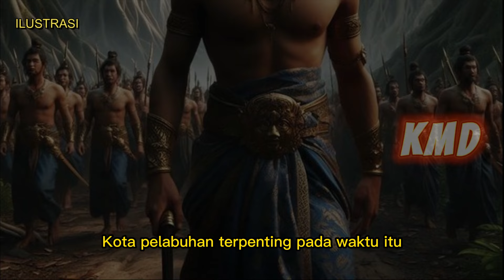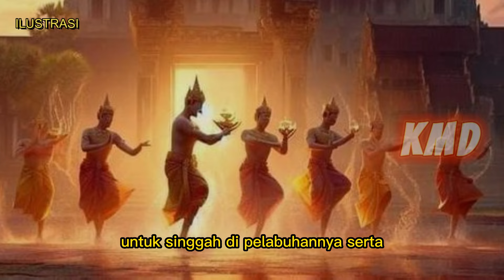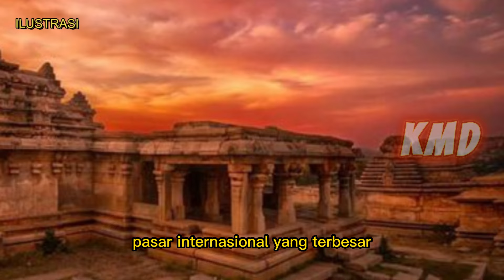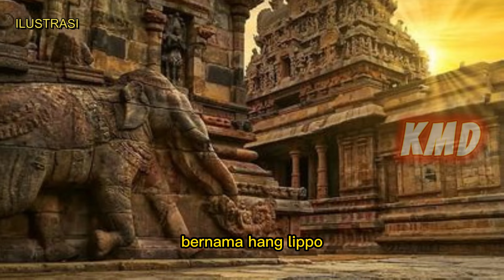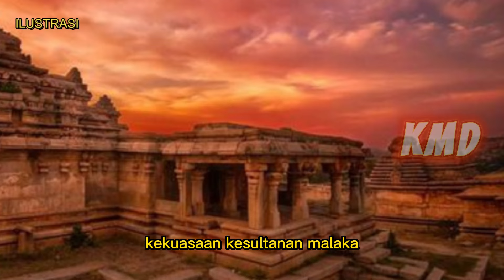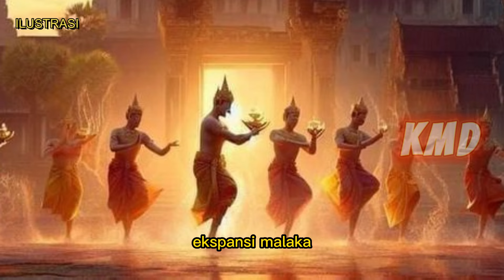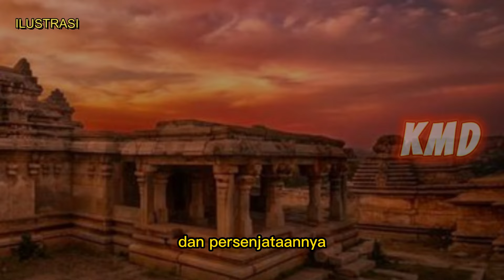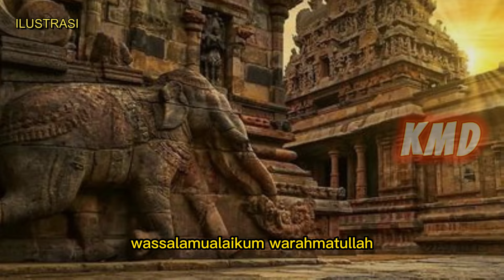SAAT RAJA MALAKA MEMINANG PUTRI MAJAPAHIT YANG DI BAYANGI GAJAH MADA